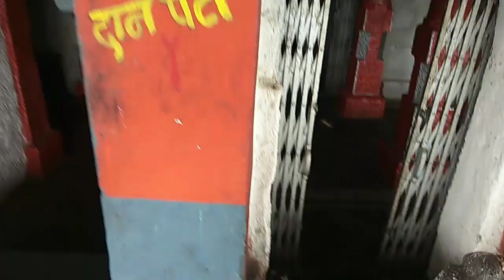Udgir To Malleshwar Mandir (Chakur) ll My First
Hii friends

This is my first Vlog so in this video cover all location point from traveling Udgir to Malleshwar Mandir. Plz dont skip to watch this video because you will miss relevant information about this Mandir. Watch it until end.

so friends i urge to you please watch all of these videos and share these links.